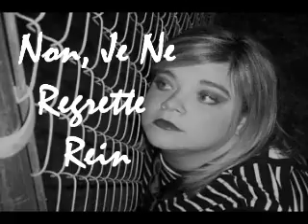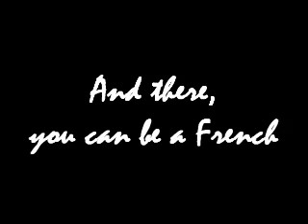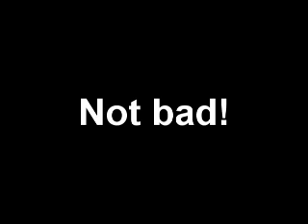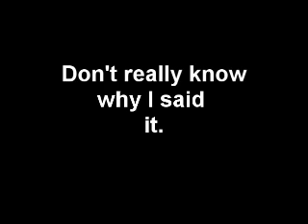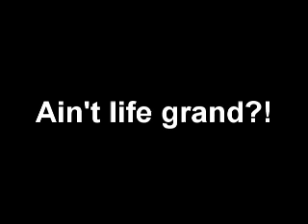Sex Bomb in the City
Kristen Carnahan is a busy girl, what with being a rodeo gal and French spy, while trying desperately to gain street cred by wearing unfortunate jerseys and lounging and washing dishes in mismatched, bright colored gypsy attire.